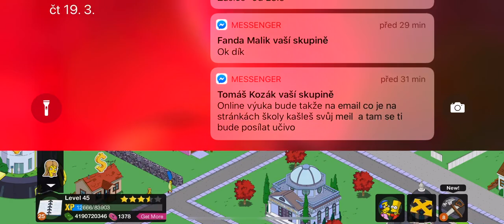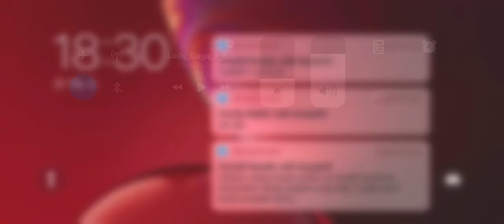The Simpsons Tapped Out #14 CZ/SK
Natočeno creen recorder

Mobil iPhone XR